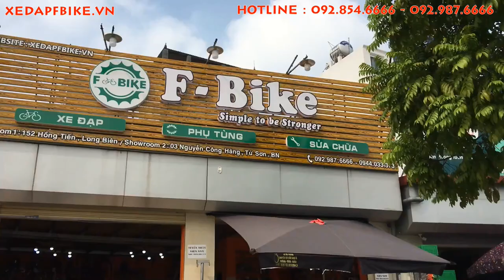Xe Đạp FUJISAN 24 GIÁ 2,250,000Đ Mẫu Xe dành cho các bạn học sinh cấp 2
❌ ❌ ❌ Xe đạp FUJISAN với thiết kế mạnh mẽ vượt trội , kiểu dáng thể thao , phụ tùng lắp rap nên chiếc xe đạp thể thao fujisan đến từ những thương hiệu của đài loan và nhật bản . với mục tiêu nhắm đến những khách hàng trẻ , sinh viên nên mức giá chiếc xe đạp thể thao fujisan khá rẻ . phù hợp với đa số thanh niên sinh viên việt nam.
❌❌❌Giá 2,300,000đ
✔Thông sô kĩ thuật :
✔ Khung hợp kim thép
✔Bộ chuyển động tay bấm xả 21 tốc độ .
✔Giảm xóc mạ chống rỉ tốt .
✔Trục giữa vòng bi bạc đạn .
✔Tay lái potang fujisan nhôm .
✔Yên da fujisan
✔Phanh đĩa cơ .
✔Vành size 24, 26inch
✔Mầu sắc : đen đỏ , đen xanh , trắng đỏ , đen xanh biển
🔖Khi mua hàng tại Showroom F-bike:
🎁 Được bốc thăm 1 lì xì may mắn khi check in mua hàng tại shop đề xuất đánh giá trên google map, facebook
🔥 Ship COD toàn quốc, FREESHIP nội thành Hà Nội, hỗ trợ chuyển ra bến xe đối với khách tỉnh
❣️Nhận đặt hàng Facebook, Website, Zalo, Shopee
🏠 Địa chỉ : 03 Nguyễn Công Hãng , Từ Sơn , Bắc Ninh
🏠 Địa chỉ: 152 Đường Hồng Tiến , Bồ Đề, Long Biên, Hà Nội
🛎 Chăm Sóc Khách Hàng :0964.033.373
🛠 Hỗ Trợ Kỹ Thuật : 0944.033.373.